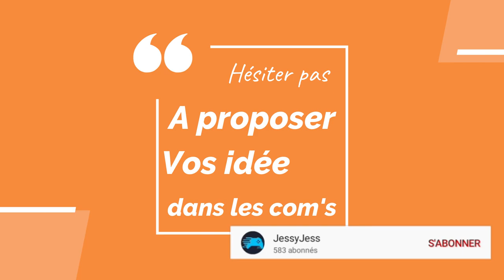TOP10 - NOMS DE CHATS LES PLUS DONNER EN FRANCE EN 2020